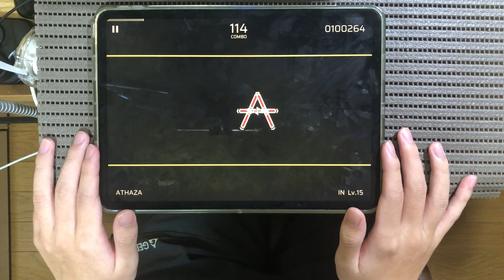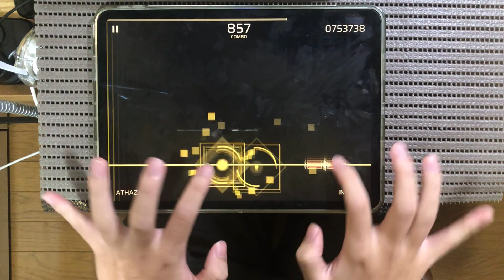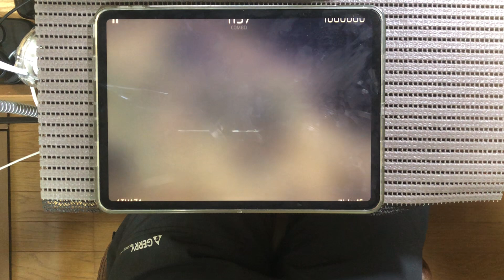【Phigros】ATHAZA [IN15]【ALL PERFECT φ】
残りの譜面は明日やります